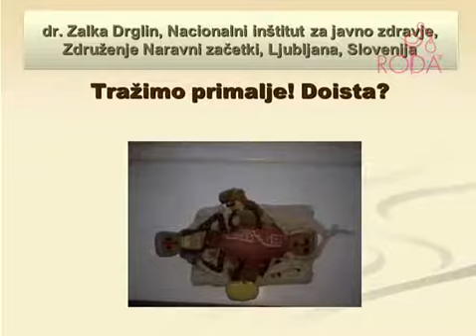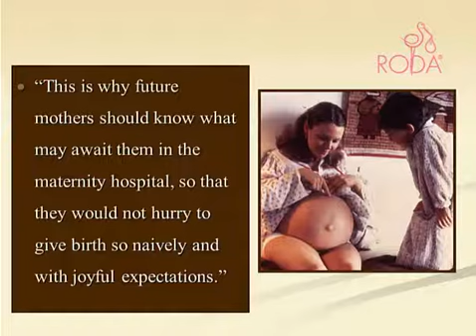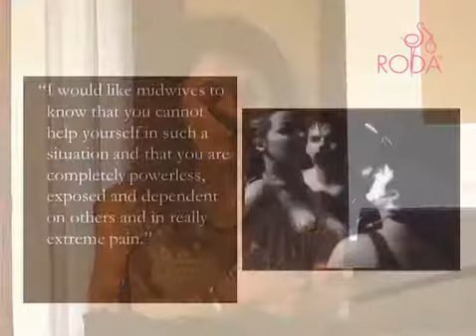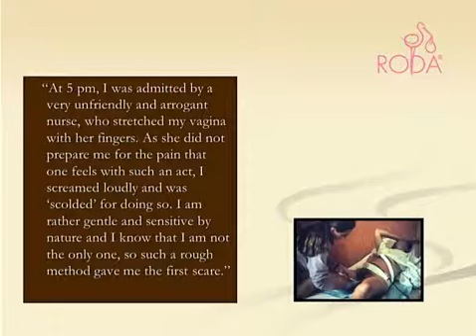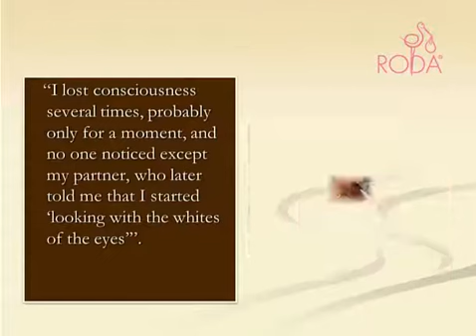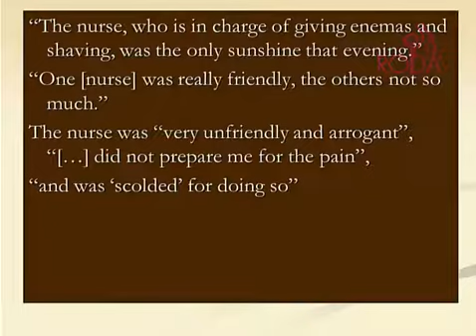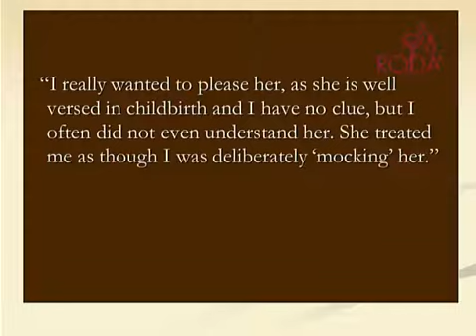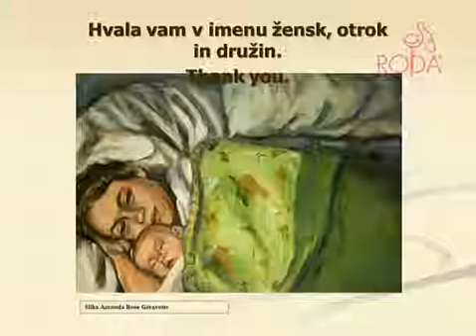dr.sc. Zalka Drglin, Želimo primalje! - prePOROD 2014.